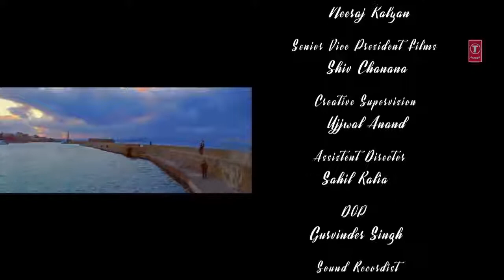Muntashir_Ki_Diary_Se_:_Oh_Humsafar_|_Episode_4_|_Manoj_Muntashir_|_T-Series(720p)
amit badana_
Pagal_Full_Video_Song_Gurnam_Bhullar_|_Jis_Din_Tu_Meri_Hovengi,Main_kitte_pagal_na_ho_jawaan,(720p)

Pagal_Full_Video_Song_Gurnam_Bhullar_|_Jis_Din_Tu_Meri_Hovengi,Main_kitte_pagal_na_ho_jawaan,(720p)
Pagal_Full_Video_Song_Gurnam_Bhullar_|_Jis_Din_Tu_Meri_Hovengi,Main_kitte_pagal_na_ho_jawaan,(720p)
gaana MP3,gaana MP3 , gaana MP3,gaana MP3, gaana MP3,gaana